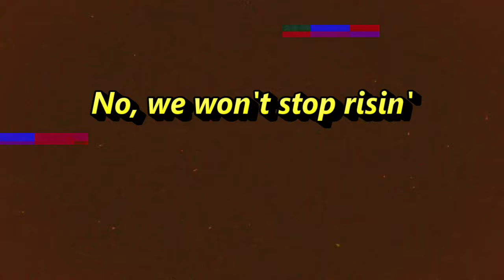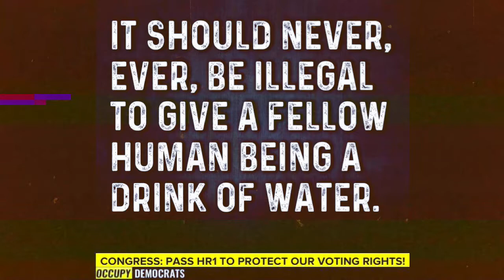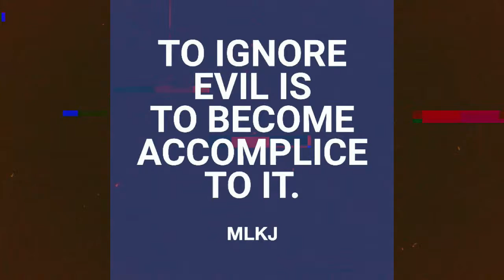We Won't Be Stopped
Our democracy is on the line. There are forces in America hellbent on turning back the clock on voter rights, civil rights and reproductive rights. They fear demographic changes. They fear progress. They fear losing their grip on power. Those of us who believe in a true democracy must continue to fight against these forces of evil. As Martin Luther King Jr once said, "Our Nation has a date with destiny."